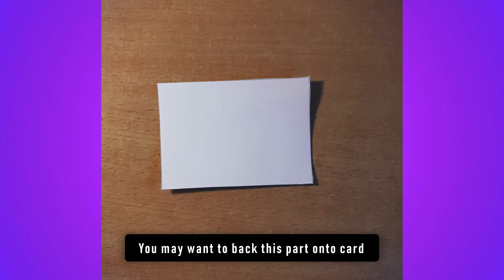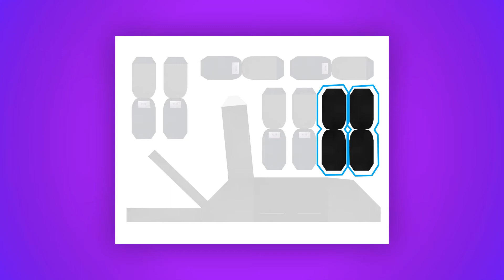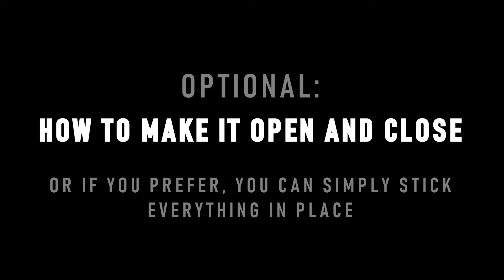How to Make a Plane (from Doctor Who) | Box Buddies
The key setting for the jaw-dropping cliffhanger of Spyfall!! You can now make a plane for Box Buddies... and it can open and close :O Hope you enjoy the playset :D